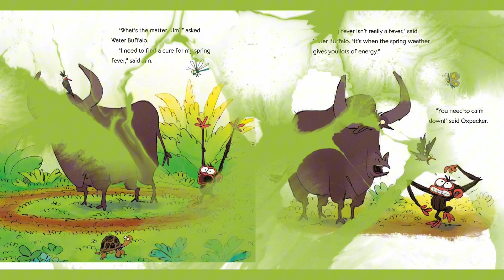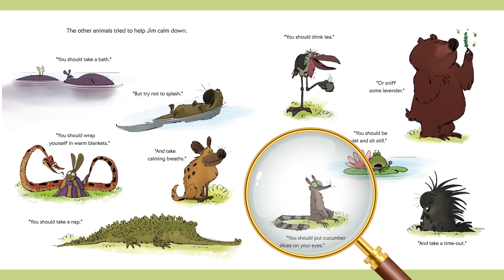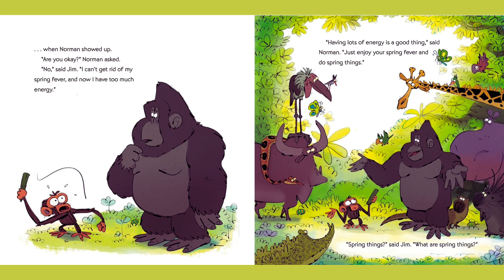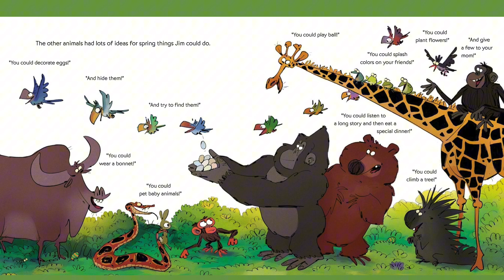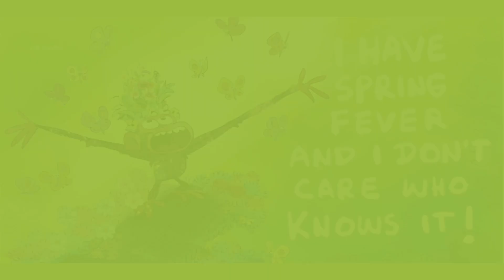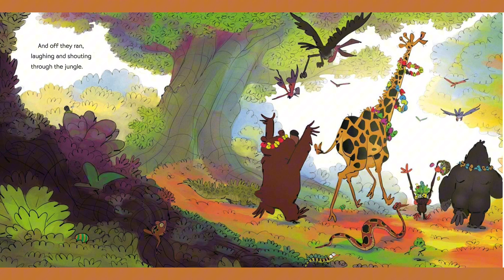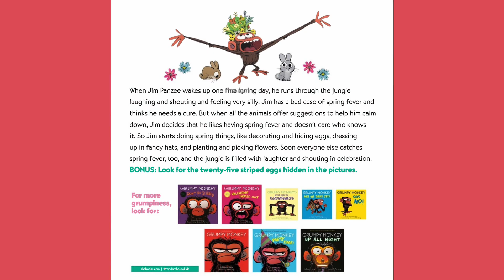🤣🌺Grumpy Monkey Spring Fever I Lang I Energetic Read Aloud on Feeling I Q's & STEM Activity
Watch and listen to my adaptation of Grumpy Monkey Spring Fever. When Jim runs through the jungle laughing and shouting with glee, the other animals are very concerned. This just isn’t the grumpy Jim they know. Soon Norman diagnoses Jim with a case of spring fever and tells Jim that he needs to find a cure. The other jungle animals offer suggestions: Take a calming breath! Sniff lavender! Take a nap! Try a time-out! Jim tries everything to get his grump back, but when nothing works, it becomes contagious and the other animals catch spring fever too. Soon the jungle erupts into a silly celebration of springtime as they all join in the fun.

From the bestselling team Suzanne and Max Lang comes another fun filled adventure starring the beloved chaacter Jim Panzee. Lively illustrations offering a belly laugh on every spread will delight the many Grumpy Monkey fans. To order this book and support the Lang's hard work,

Understanding Feelings & Emotions
-At the beginning of the story, why were the other animals confused by Jim's happiness?
-Have you ever felt really excited but didn't understand why? What did it feel like in your body?
-Why do you think Jim turned grumpy?
-What are some ways that different animals tried to "help" Jim? Which one do you think would work best for you if you were feeling overwhelmed?

-What happened when Jim tried to calm his body down?
-How did the other animals start feeling when Jim's excitement spread?
-What do you think would have happened if Jim ignored his feelings instead of trying to figure them out?
Self-Regulation & Coping Strategies
-The animals gave Jim different suggestions to help him feel "normal" again. Which ones do you think were helpful? Which ones were not?
-What are some things that help you feel calm when you are too excited?
-Do you think feeling excited or happy can be contagious like Jim’s spring fever? Why or why not?
-If you saw a friend feeling really excited, how could you help them?
Springtime & Change
-What do you think "spring fever" means?
-How is spring different from other seasons? How do people and animals act differently when the seasons change?
-Can you think of some things that you look forward to in spring? How do they make you feel?

STEM Activity: Jungle Springtime Chain Reaction!
Name:
Spring Fever Chain Reaction
Materials:
Dominoes or building blocks
Small toy animals or paper cutouts of jungle animals
Marbles or small balls
Toy cars or other small rolling objects
Paper towel tubes or ramps
Tape and paper
Purpose of Activity:
To explore how energy and motion can spread like Jim’s "spring fever," helping kids understand chain reactions and cause-and-effect relationships.

Steps to Complete:
Introduce the Concept: Talk to the child about how Jim’s excitement spread to the other animals, just like a chain reaction. Explain that we will create our own chain reaction using objects.
Build the Chain Reaction:
Line up dominoes or blocks to knock over in a row.
Create ramps using paper towel tubes to roll marbles or toy cars.
Set up toy animals so they "fall over" when the chain reaction starts.
Connect different elements so when one object moves, it makes something else move.
Test & Observe: Push the first object and watch how the movement spreads through the setup.
Modify & Improve: Experiment with different setups, making the reaction longer or including new elements.
Scripting for Adults to Extend Learning:
“Just like Jim’s spring fever spread through the jungle, our chain reaction spreads energy from one object to the next. What do you think will happen when we push the first domino?”
“How does our chain reaction remind you of how emotions can spread to others?”
“What happens if we change the distance between the objects? How can we make our reaction go slower or faster?”
“If we wanted to include more animals in our jungle reaction, how could we change our setup?”
“Can you think of real-life examples of chain reactions, like when one person starts laughing and then everyone else joins in?”

Mrs. C.: Hello my viewers...want to know a little about me? Committed to fostering early literacy, I believe in the transformative power of stories I recognize that reading and listening to stories not only entertains but also develops essential pre-reading and emergent reading skills in children. Additionally, stories glean important lessons that can help a child’s social and emotional development. am also an author of the book, “Ants in the Pants Dance.”